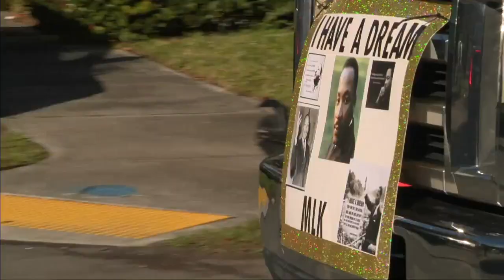MLK parade in Pompano 'important' as others in Broward canceled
While other Broward County cities canceled their parades because of COVID-19 concerns, Congresswoman-elect Sheila Cherfilus-McCormick said the one held in Pompano Beach carried great meaning.